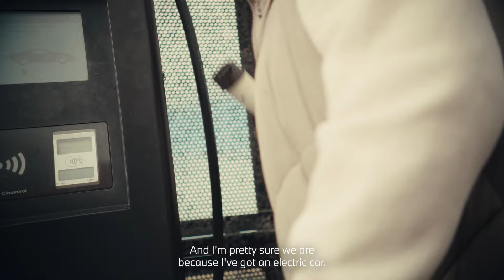‘Life in Charge’: Graeme’s story with the all-electric BMW iX3 | BMW UK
Switching to electric didn’t hold Graeme and his family back.

In fact, life with the all-electric BMW iX3 is easier and more time-efficient because he charges at home.

When he needs to top up on the road, he uses the My BMW App to find one of over 39,600 chargers in the UK currently on the BMW Charging Network.